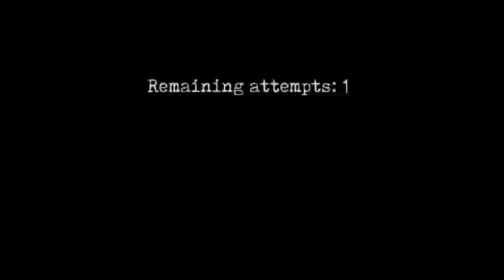MR MEAT 2 IN MAIN DOOR ESCAPE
MR MEAT 2 PRISON BREAK GAMEPLAY

NENO gameing YouTube channel making only entertaining game video for fun how  to viral video in YouTube channel and popular tags for helping trainding your video

Mr Meat 2 apk android ios

Mr Meat 2 new ending

Mr Meat 2 all ending

Mr Meat 2 jumpscare

Mr Meat 2 walkthrough

Mr Meat 2 Full Gameplay

Mr Meat 2 secret

NENO GAMEING